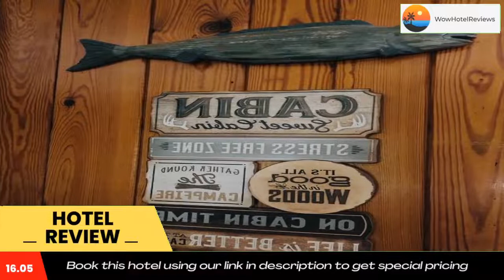The Evening Shade River Lodge and Cabins Review - Chimney Rock , United States of America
The Evening Shade River Lodge and Cabins

The Evening Shade River Lodge and Cabins is located in Chimney Rock. This hotel has air-conditioned rooms with a private bathroom. Guests can enjoy mountain views.
At the hotel, rooms have a balcony. Some rooms are equipped with a kitchenette with a microwave and a toaster. At The Evening Shade River Lodge and Cabins rooms are equipped with a TV with cable channels.
Guests at the accommodations will be able to enjoy activities in and around Chimney Rock, like fishing.
Asheville is 20 mi from The Evening Shade River Lodge and Cabins, while Lake Lure is 3.1 mi from the property. The nearest airport is Asheville Regional Airport, 16 mi from the hotel.